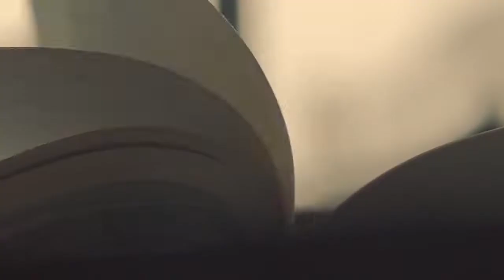780ml Wireless Aroma Diffuser Air Humidifier 2000mAh Battery Portable Rechargeable Essential Oil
780ml Wireless Aroma Diffuser Air Humidifier 2000mAh Battery Portable Rechargeable Essential Oil Humidificador Mist Mak